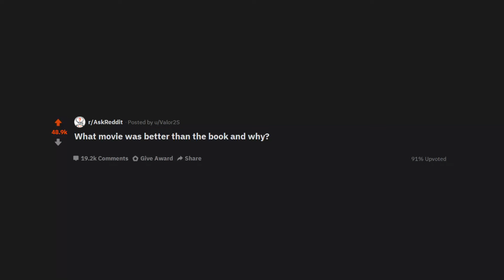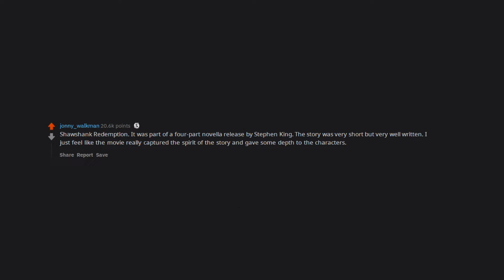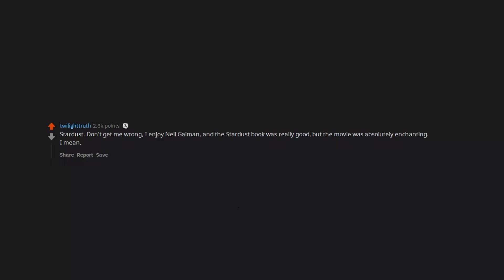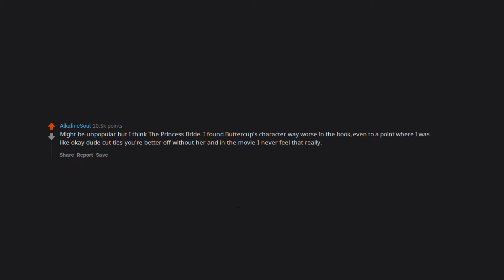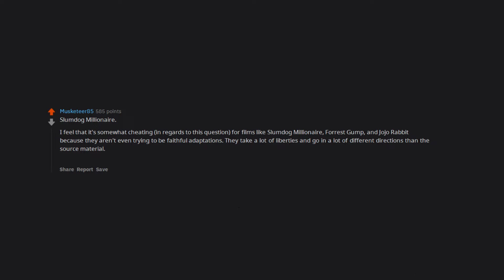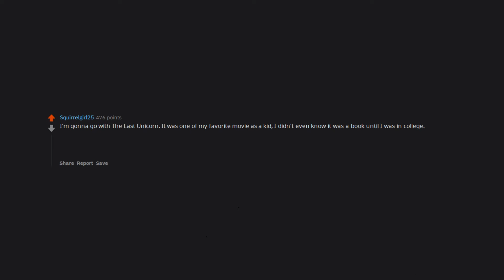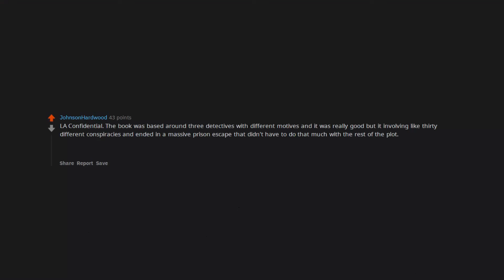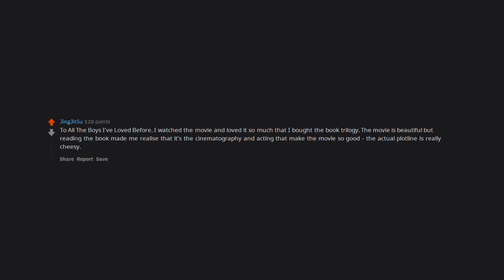What movie was better than the book and why? (r/AskReddit in 2020 | Reddit Stories)